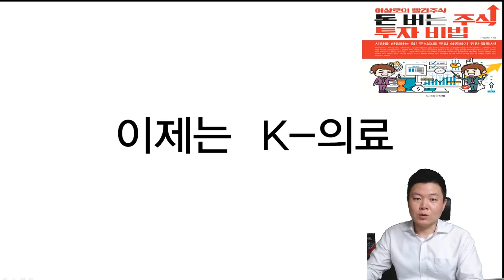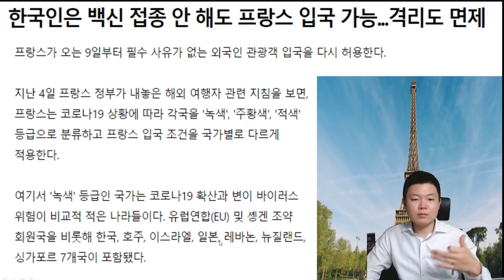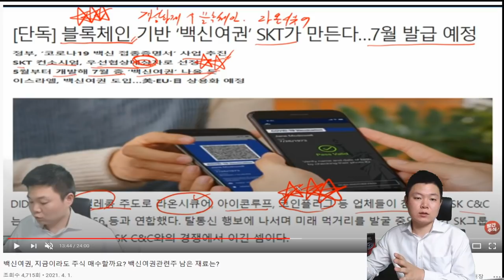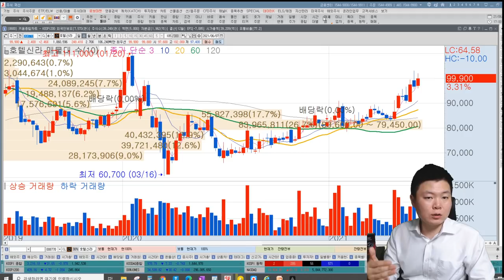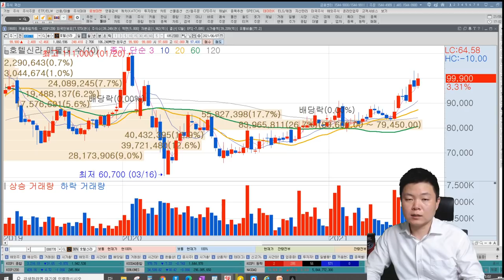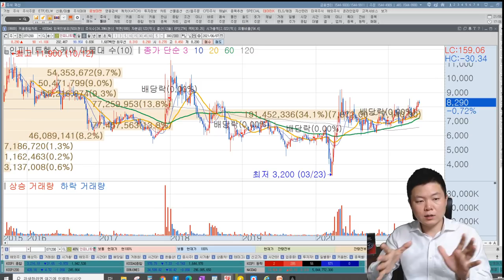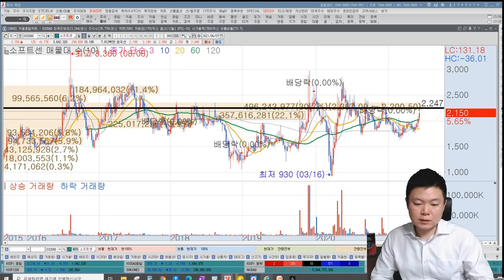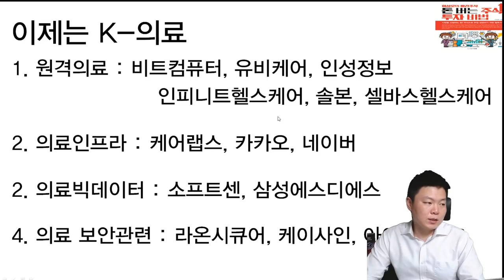대한항공, 티웨이항공, 모두투어, 하나투어, 여행주, 항공주 전망 l 이제는 K-의료시대! 아이티센, 소트프센, 삼성에스디에스 의료인프라관련주, 원격진료관련주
리뷰참여방법 :
1. 구매인증샷(구매영수증, 온라인주문내역 등)
2. 온라인서점 리뷰 인증샷(ex. 교보문고, yes24, 알라딘, 쿠팡, 영풍문고 등 모두 해당)
리뷰인증샷은 사이트에 남겨주시고 사진을 찍어서 보내주시면 됩니다.!

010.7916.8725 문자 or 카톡